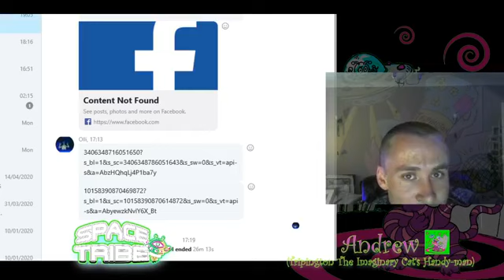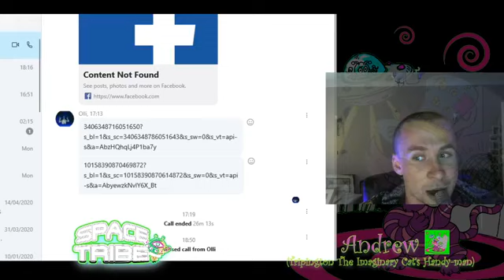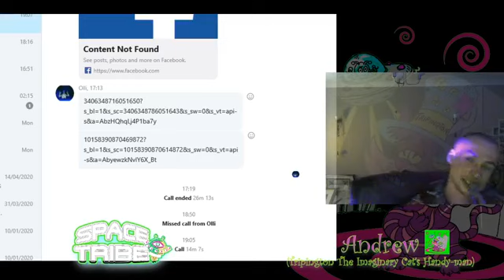Space Tribe (Oli Wisdom) Interview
Tripington the imaginary cat's handyman interviews the legendary Space Tribe!